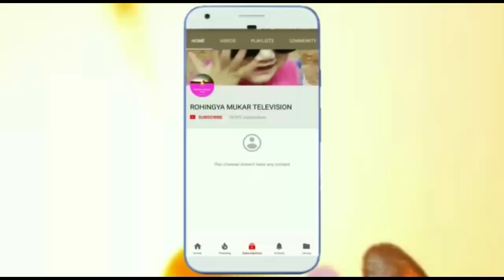ANCM TV ROHINGYA TECH NEWS TODAY VERY FANTASTIC